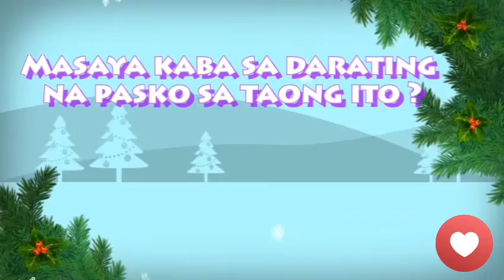Question#4 //Masaya kaba sa darating na pasko sa taong ito ?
Masaya kaba sa darating na pasko
sa taong ito ?